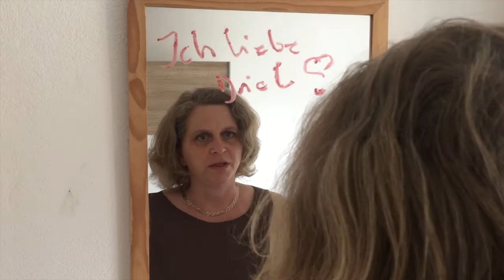Challenge kraftvoll - sinnlich - weiblich Tag 7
Ich liebe mich!